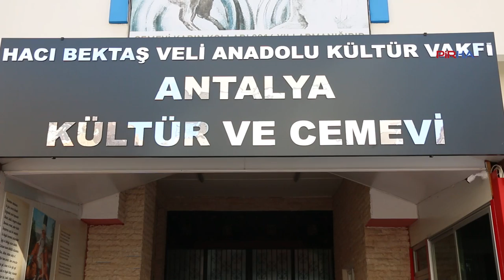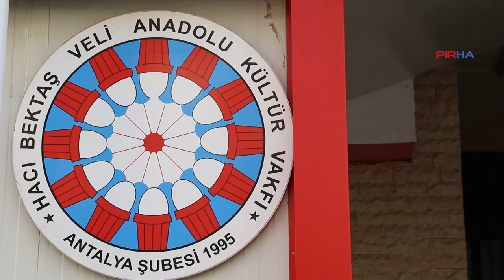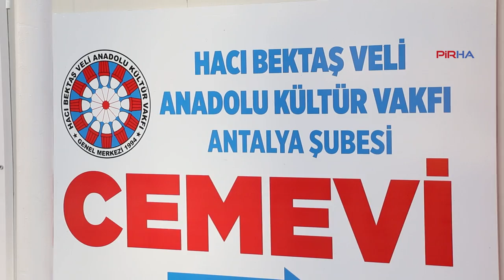Zeynel Can: Zorunlu din dersi sadece Alevilerin sorunu değil, topyekün karşı çıkılmalı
Hacı Bektaş Veli Anadolu Kültür Vakfı Antalya Şube Sekreteri Zeynel Can, zorunlu din derslerinin sayısının artmasının sadece Alevi ailelerinin sorunu olmadığına dikkat çekerek, "AKP, dinselleştirme yönünden son derece siyasal ve ideolojik bir tavır içinde. Bu ideoloji sadece Alevilerin değil tüm toplumun sorunu. Her kesim karşı çıkmalı" dedi.